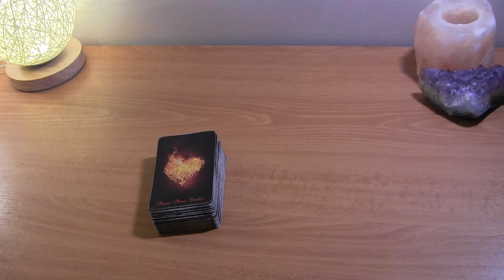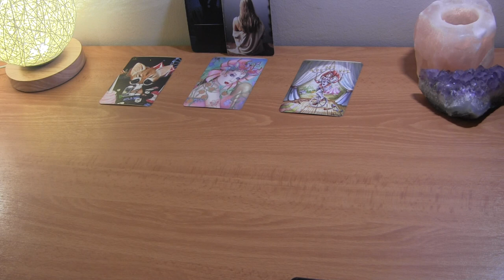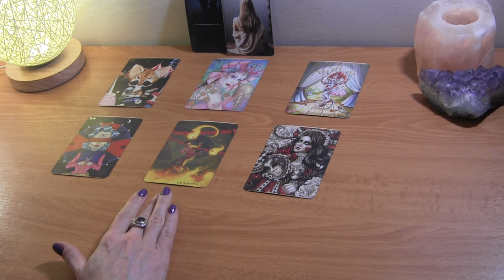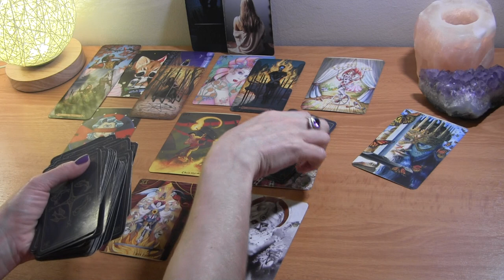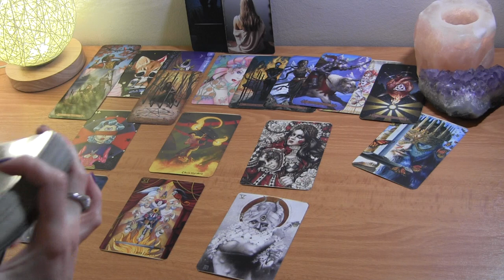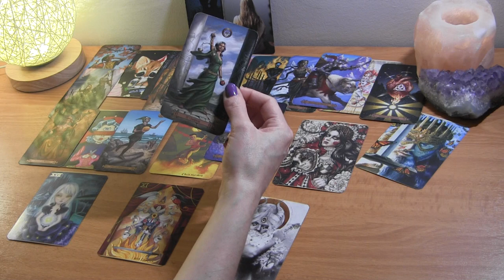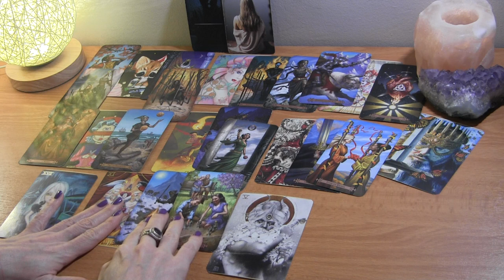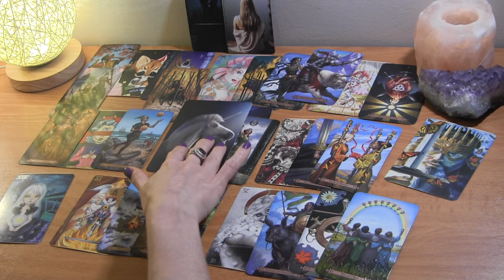LIBRA MID MAY: They’re Observing You & Shifting Their Focus On You ❤️ Love Reading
Libra May Tarot Love Reading

PERSONAL TAROT READING OPTIONS:
1.  BASIC LOVE READING ~30min $50
2.  EXTENDED LOVE READING ~45min $65
3. MINI-READING ~20min $35

  1. Reading option
  2. Your and your partner's first names, DOBs  and current countries (if known)
  3. Brief description of situation (includind if there is a 3rd party element to look into)
  4. Photos optional